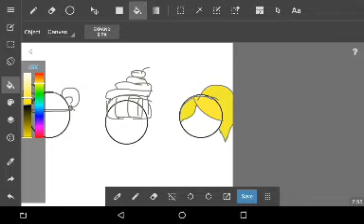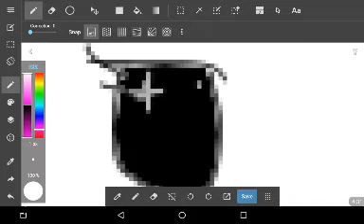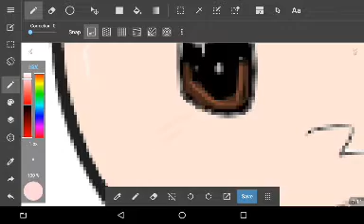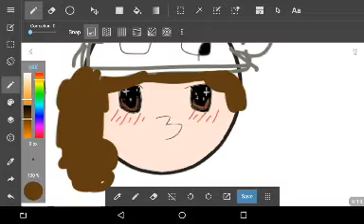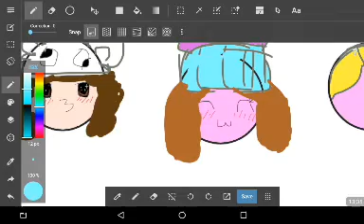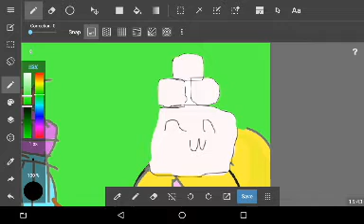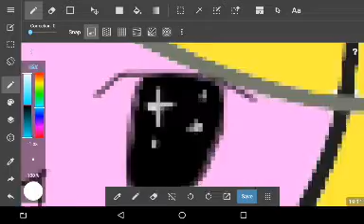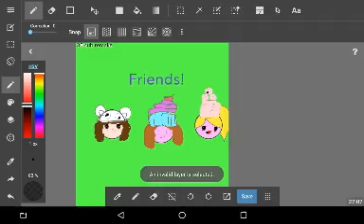30 sub special! (Remake) read desc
Created by VideoShow hey!! This is my new 30 sub special! Because of the old one I thought this one would be better.shoutout for pandagirl 🐼 and Sophie D for supporting my through YouTube and in real life! So here is a speedpaint!! Also the song is from rachie!!